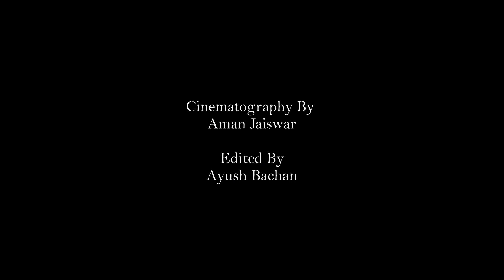IRRESOLUTE DRIFT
IRRESOLUTE DRIFT features pieces designed with utmost care and thought. The details draw inspiration from the deep trenches of the ocean. The color scheme is a depiction of vivid colors present in land and sea in the form of flora and fauna. Every piece is sustainably made with hand-crafted surface embellishments.